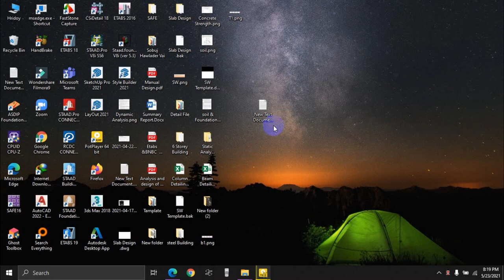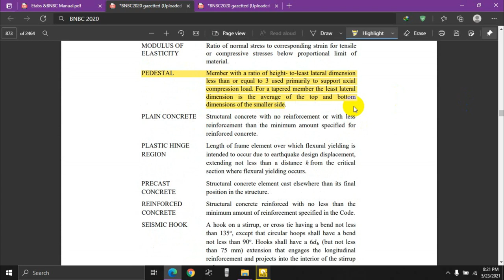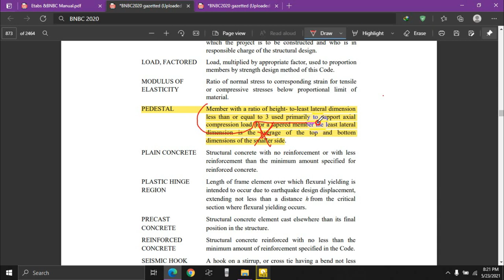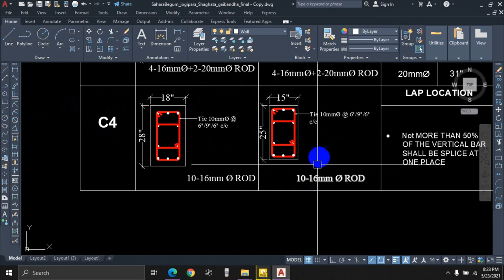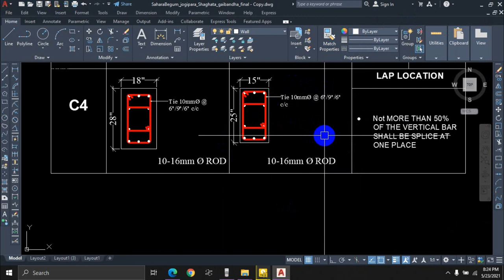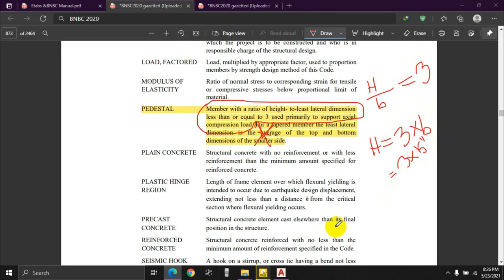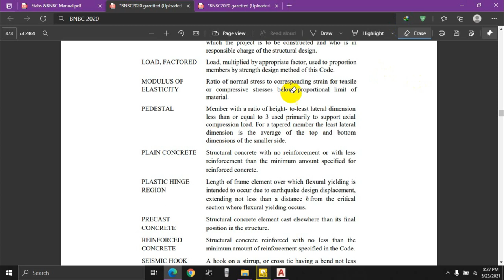Minimum Short Column/Pedestal Height as Per BNBC 2020 || Pedestal Height Explanation with Example